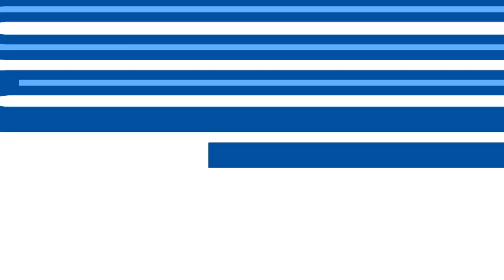⚽️ Nurio Fortuna (2-0) 🆚 KV Mechelen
Nurio Domingos Matias Fortuna (KAA Gent) with a Goal vs. KV Mechelen, 08/15/2021